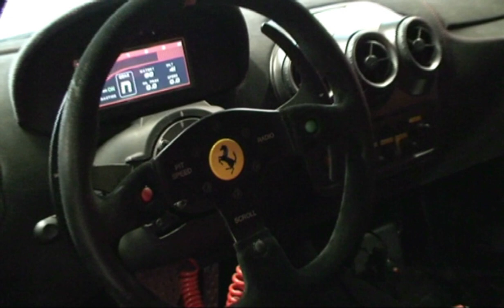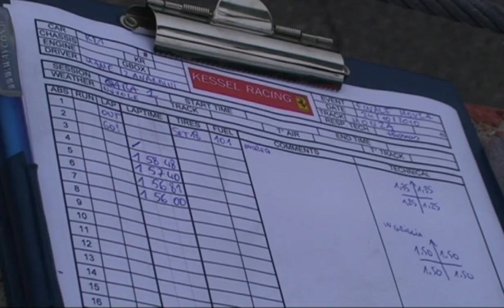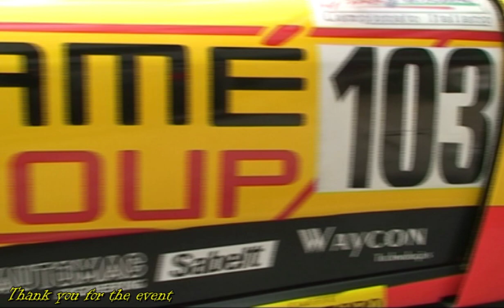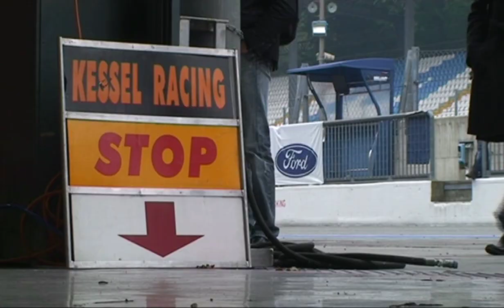Monza GT - Andrea Mamé - Crash 2°di Lesmo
DATE: 22.23.24/10/2010
CIRCUIT: Autodromo di Monza (MB)
EVENT: ACI Campionato Italiano GT
TEAM: Kessel Racing
CAR: Ferrari 430GT
DRIVE: Mamé - Zanardini
SERVICE VIDEO: SportActionCam
CAMERACAR: VIO P.O.V.
EDITIG VIDEO: SportActionCam